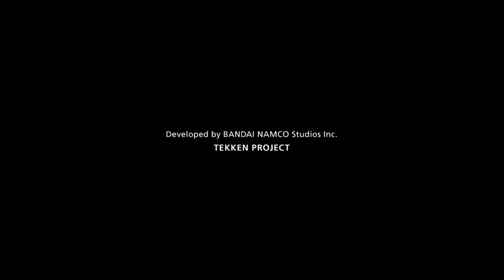TEKKEN7 Session LET'S GO!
Jessica and Tony Vasser 4 Eternity